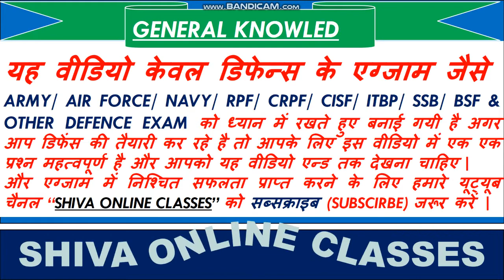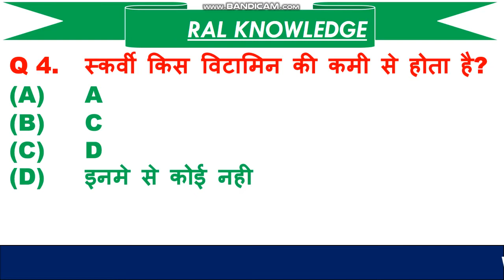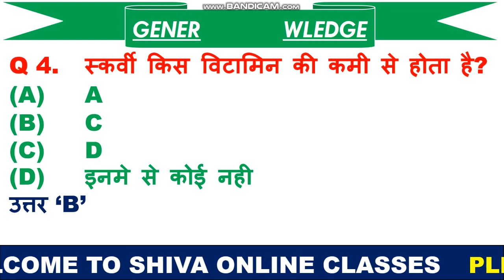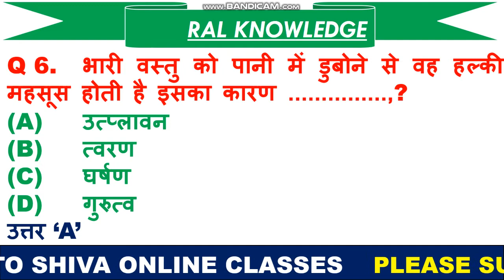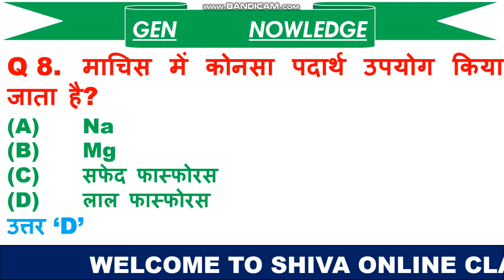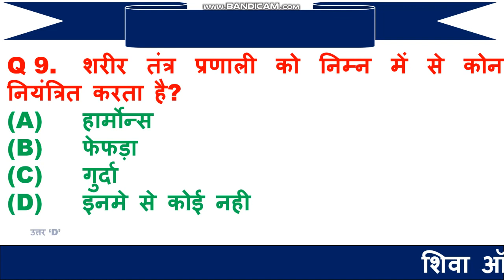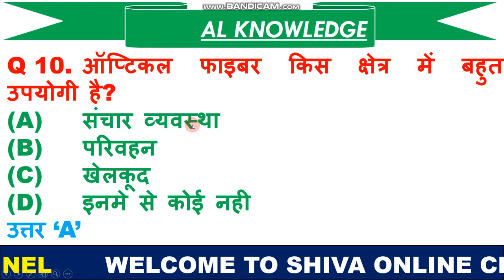Most Important questions for ARMY/ AIR FORCE/ NAVY/ RPF/ CRPF/ CISF/ ITBP/ SSB/ BSF Exams in Hindi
1.  1  हेलो दोस्तों आज की इस वीडियो में हम बात करने बाले है, टॉप 10 जनरल नॉलेज के प्रश्न के बारे में जो प्रश्न आपके आने बाले एग्जाम के लिए बहुत इम्पोर्टेन्ट है |

4. Link for download free pdf